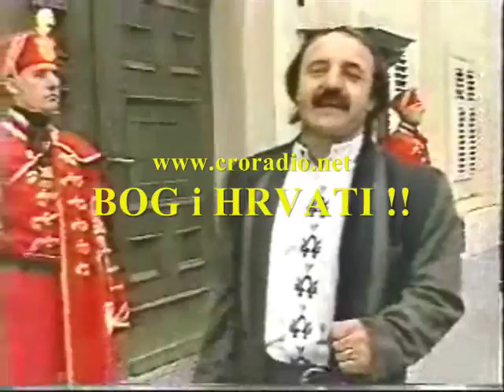Baba Ikaca Nela Eržišnik 1991 drugi dio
Hrvatsko Ognjište drugi dio

Nela Eržišnik (born June 18, 1922 - Passed Away in Voloskom Croatia Hrvatska at the age of 84 on 13th August 2007) is a Croatian actress.

Born in Banja Luka as Nevenka Maras, she appeared in a couple of classic Croatian films of the 1950s and early 1960s. Later she switched to television and built a reputation as one of the rare comedians in Croatia. Her most memorable characters are Marica Hrdalo and Baba Ikaca.

CROATIAN MUSIC AND CULTURE PROMOTION